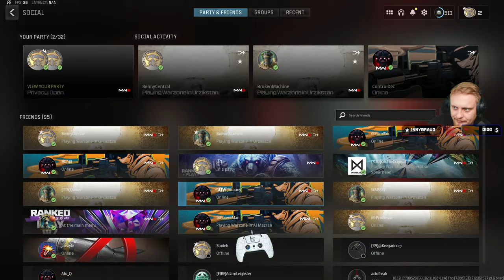THE Renetti Is Taking Over Warzone Right Now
Season 3 of Warzone is here, bringing with it a change to the renetti that makes it the most powerful close quarters weapon in Warzone

Leave no friend behind: The Konni Group has left its indelible mark on Fortune’s Keep and is now occupying another landmass — the infamous Rebirth Island comes back to Call of Duty®: Warzone™! Rally your squad and investigate this hottest of drops at the start of Season 3